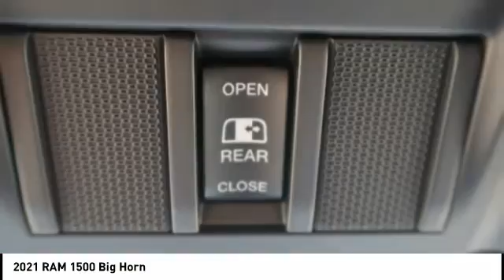2021 RAM 1500 Iowa City IA DT3493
2021 RAM 1500 Big Horn

Deery Chrysler
651 Hwy. 1 West

Pick up this  2021 RAM 1500, available today at Deery Chrysler. This could be the one you've been searching for.